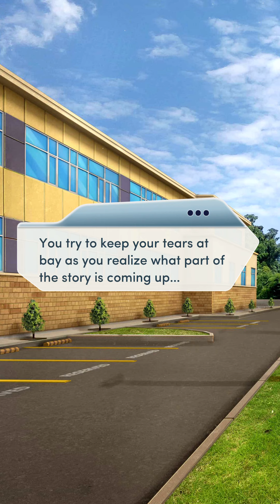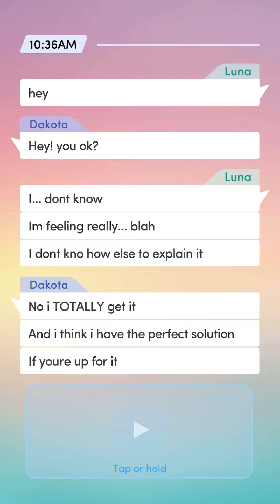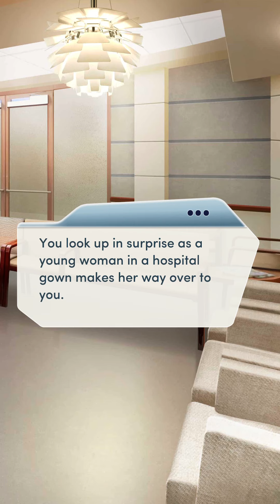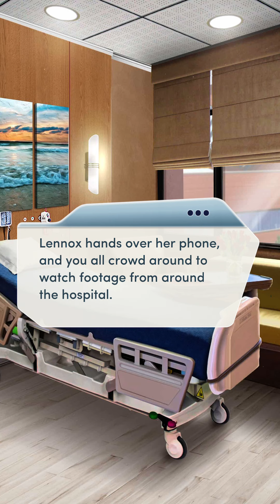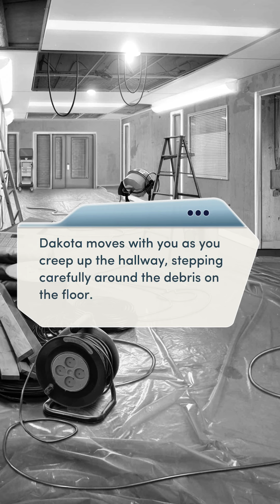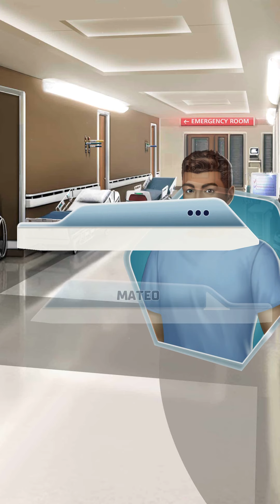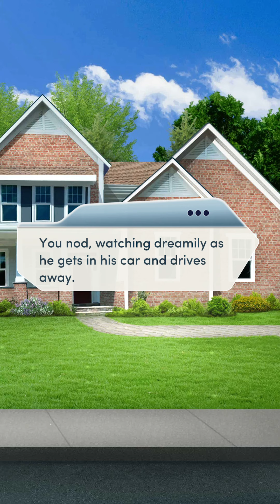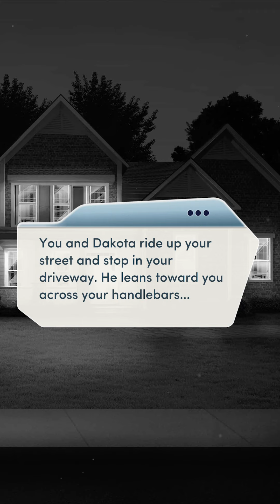Choices: With Every Heartbeat Chapter 05 (Mourning After)